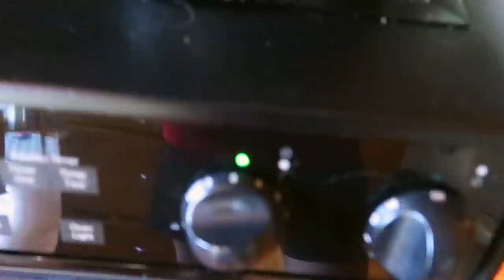Day in the Life of MMG - Quarantine Edition!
this vlog is a full day in my quarantined life, including workouts, dunk contests, and equality. and luna and goose of course. eskeetit eskeeetttitiitititiitititiititiittttt